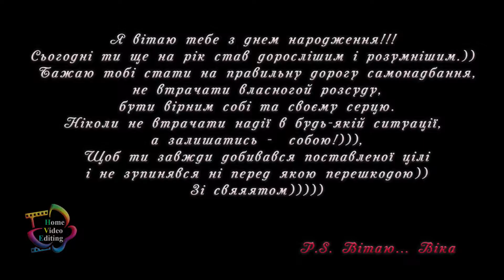Поздравление для Вадима. Монтаж: Юрченко Наталья